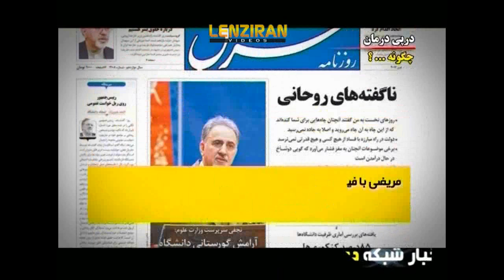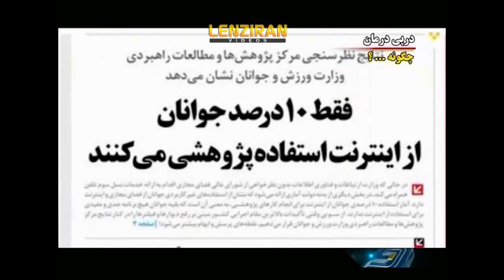Iranian TV criticize Hassan Rohani view about Hijab and Internet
In its news bulletin of 2030 PM on Tuesday 9 September , the Iranian TV refers to Hassan Rohani speeches about Hijab and Internet , and crticizes his views who was promoted by reformist papers ,  about Hijab and Internet